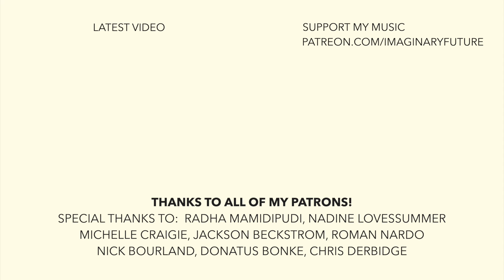To Live is To Die - Imaginary Future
Title: To Live is To Die
Artist: Imaginary Future

Her mother falls
It clears a path for beechwood daughters
Growing fast to sunlight, survival and death
We feel the generations pass
Fourteen on the window ledge
We're rained out in Queenstown again

To live is to die over and over and over again

You lock the door, I lie for you
Forgiveness is the heart of truth
I miss you, I mean it, I'm sorry I was wrong
Don't hurry back, our friends can wait
It's always hard on holidays
You'll get there, the good things take time

To live is to die